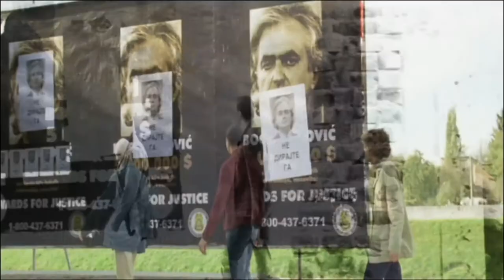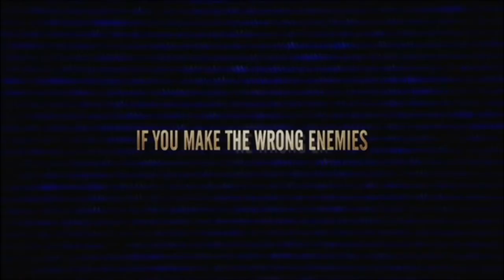The Hunting Party Trailer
Rat u Bosni i Hercegovini...